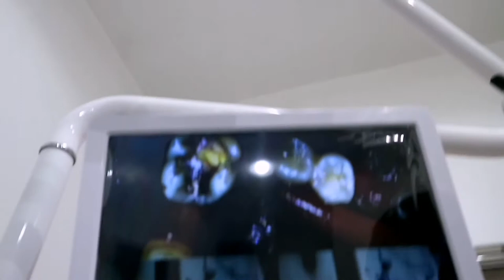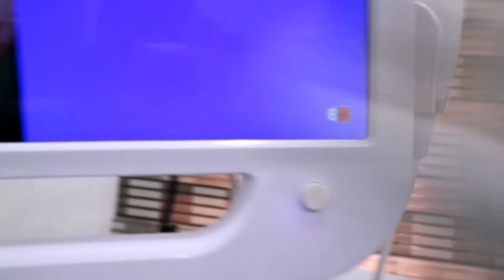VLOG| A very upclose tooth extraction day | CocoDeeTv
Come with me to the dentist and watch me cry 🤧

FAQ's
Hi I'm Dr. Obakam
I do Med Series and Lifestyle Videos so yea you get the full of me 😋😉
A practicing Medical Doctor in Abuja ,Nigeria
Born on October 21st

xoxo